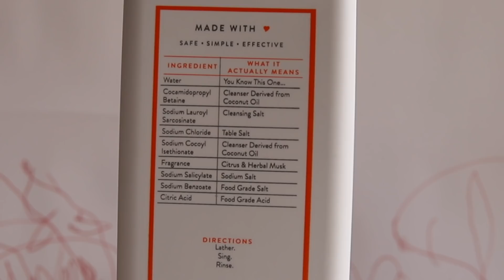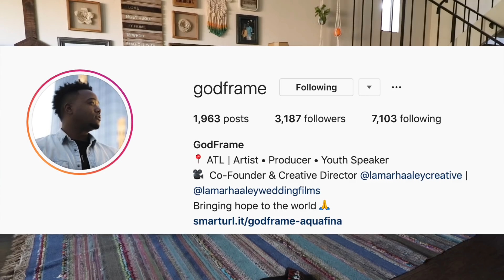WHAT’S WRONG WITH MY BABY?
There's many different reasons Why children malfunction, we as parents try to to solve problems that work best for us. Sometimes the solution is being close in proximity and focused in attention!

We wrote our first book with the Chocolate Babies!

Dash Cam

Spinning mount

360 Cam

Kids Cam

Small Rig first on I got

Small Rig extended

Car Mount